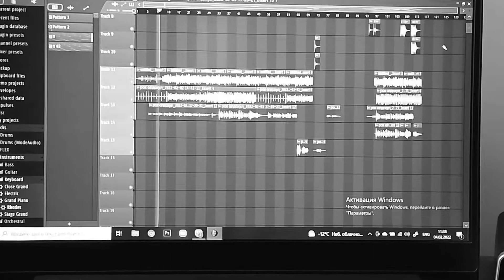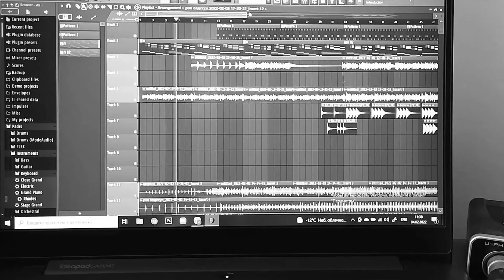Am (авторская песня/ рок/ голос/ гитара/ темп 130)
130bpm. Примитивные аккорды. Как обычно с первого и единственного дубля. Отсылка к старинному року. Считаю, что получился рок, хотя электрогитару я даже и не использовал.
Видео за 0 рублей и 5 минут из подручных материалов).
Музыка и слова МОИ!!!